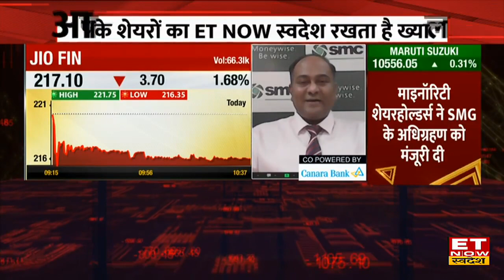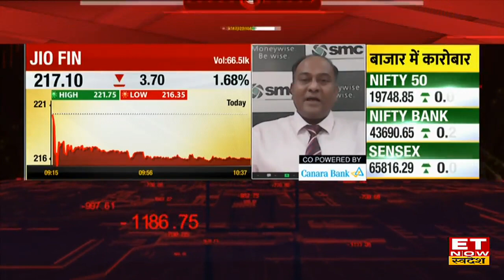Jio Financial के Share में Expert से जानिए निवेश की रणनीति, जानिए किस Level पर करें Buy or Sell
Jio Financial  में जानें निवेश को लेकर क्या है Experts की राय। जानें किन levels पर करनी चाहिए आपको खरीदारी और क्या है Target Price और जानिए किस Strategy के साथ इस Stock में पैसा कमाया जा सकता है देखें वीडियो।